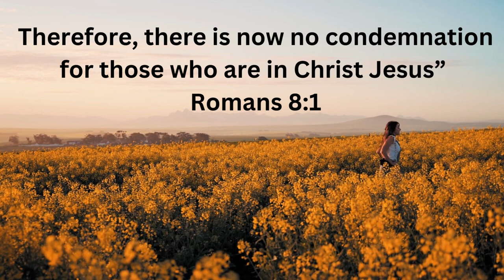NO MORE CONDEMNATION IN CHRIST | MORNING TALK WITH GOD | JULY 28, 2023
Therefore, there is now no condemnation for those who are in Christ Jesus” – Romans 8:1